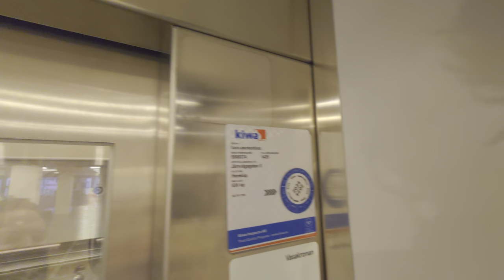2015 ITK Hydraulic Elevator @ Hemköp Sundbybergs Centrum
ELEVATOR INFORMATION!

Location/Adress: Hemköp grocery store | Järnvägsgatan 8, 172 35 Sundbyberg SWEDEN!